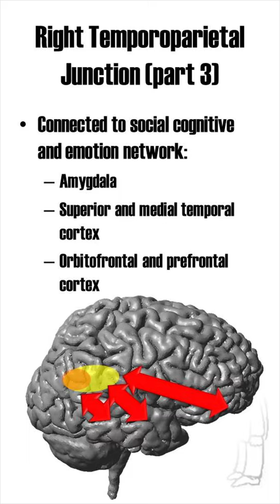Right Temporoparietal Junction (rTPJ) - Part 3: Theory of Mind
What is the right Temporoparietal Junction or rTPJ? Part 3 will discuss how rTPJ is related to theory of mind. What is it's function and where is it located. Learn about it in Brain Region Shorts!